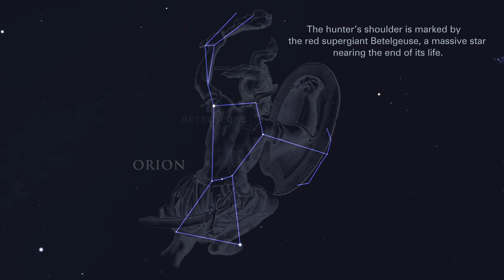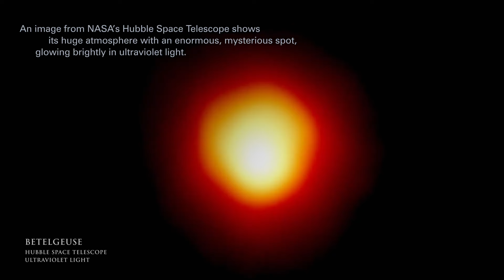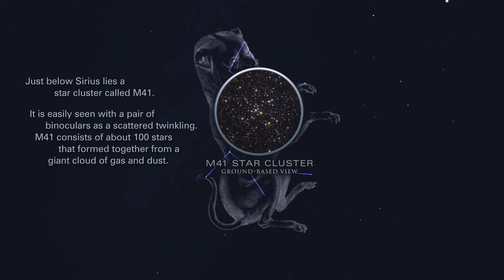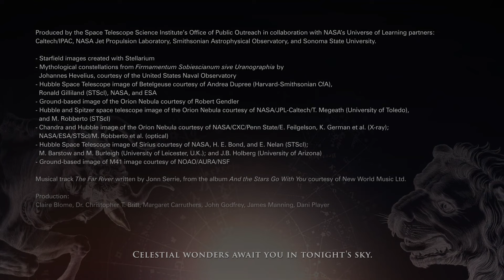Highlights of the Night Sky - February 2024 | Astronomy Space Science | Video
What to look for in the night sky, during February 2024. Please rate and comment!
Credit: Space Telescope Science Institute

Coconut Science Lab crypto wallets:
LBRY Credits: bPz8Sg4EexF3v7oU35rv2DdjaqWSoRjZaL
Bitcoin: bc1q7gu8lmqrrq3682c0pxgycru0g9j0hmts3ysuhd
Ethereum: 0x9dEA7D06d877068a1f57EE6914017AEfEeBD89b3
Dogecoin: DLmbgks1Nbw1dcysv9u5bYhDL9oYKq6deq